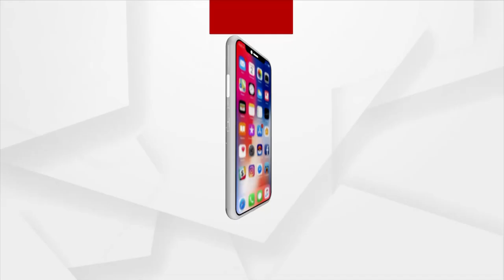ରାଜଧାନୀ ମାର୍କେଟରେ ନୂଆ ରଙ୍ଗର ତରଭୁଜର ପସରା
ଖରାଦିନ ଆସିଲା । ତରଭୁଜ ଖୋଜା ପଡିଲା । ରାଜଧାନୀ ମାର୍କେଟରେ ନୂଆ ରଙ୍ଗର ତରଭୁଜର ପସରା । ଆକୃଷ୍ଟ କରୁଛି ହଳଦିଆ ରଙ୍ଗର ତରଭୁଜ। ରଙ୍ଗ ହଳଦିଆ ଖାଇବାକୁ ଭାରି ସୁଆଦିଆ